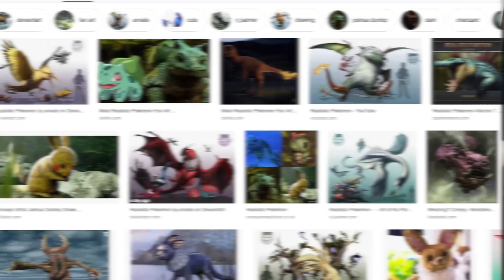People Are Freaking Out Over Detective Pikachu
since the release trailer for detective pikachu, people have had mixed feelings as well as positive ones. what do you think?

▽CREDITS▽

Outro animation:
Cursed Mark